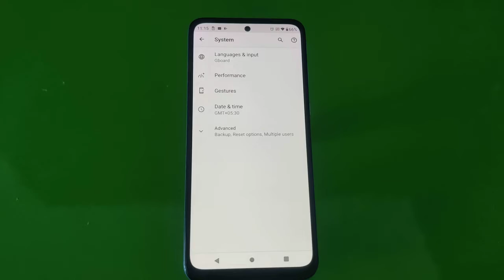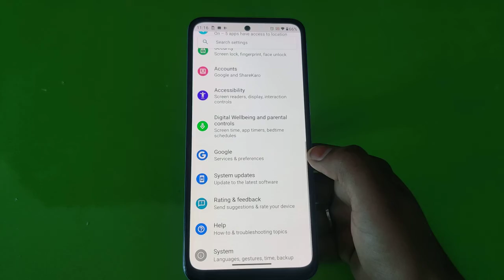How to hide button, how to hide back button in Moto e32s, navigation button setting in Moto e32s,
How to hide button, how to hide back button in Moto e32s, navigation button setting in Moto e32s, button hide

back_button_hide Moto e32s